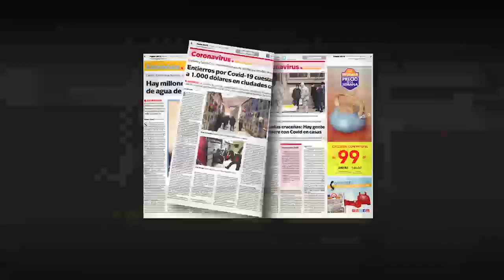«Te dispararemos en tus pies», amenazan a Mena, jugador de Aurora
El futbolista cochabambino Jhon Mena recibió amenazas de muerte de supuestos hinchas de Aurora, quienes le reclamaban  por haber demandado al  Equipo del Pueblo ante el Tribunal de Resolución de Disputas (TRD).